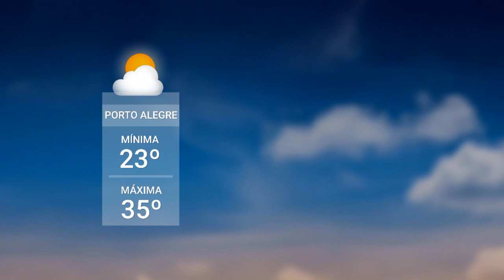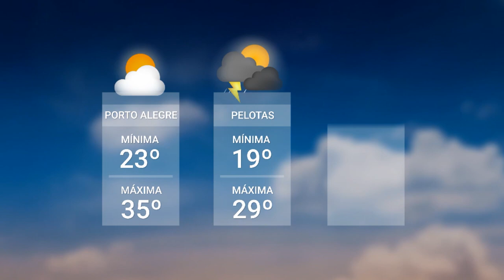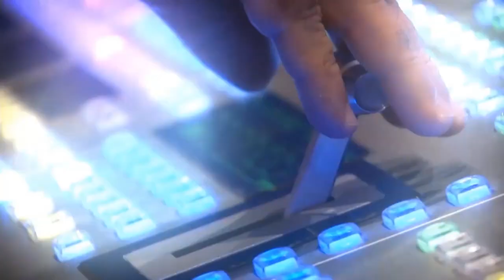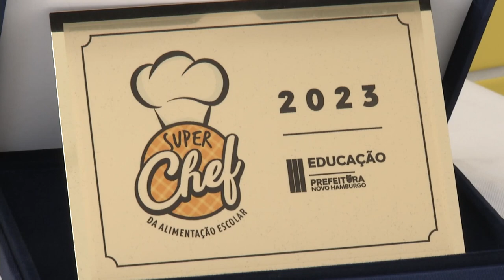Redação TVE - 13/12/2023